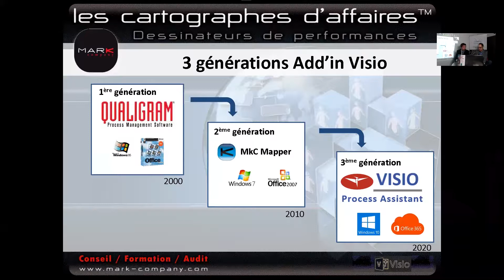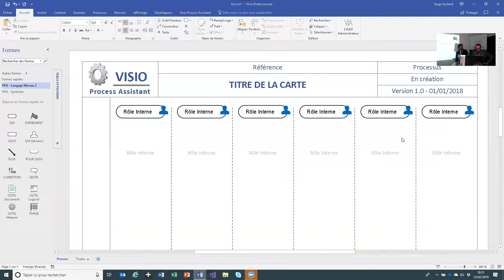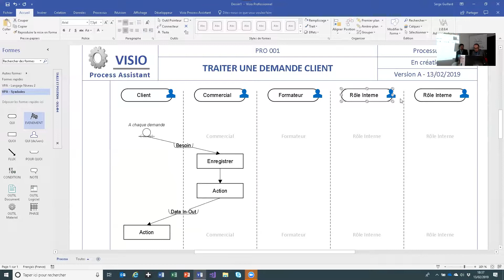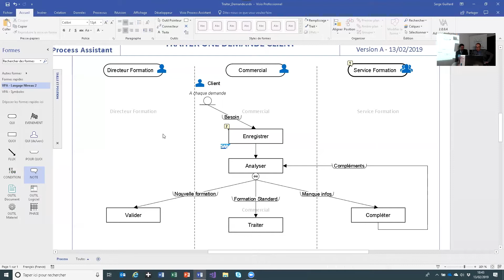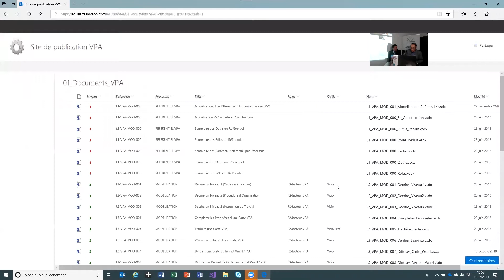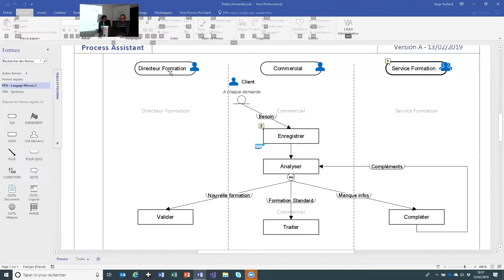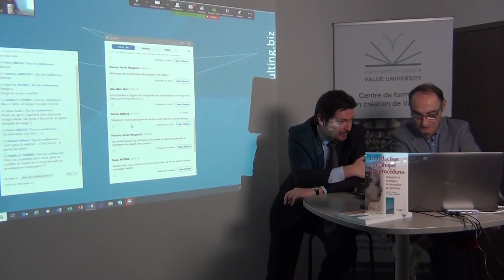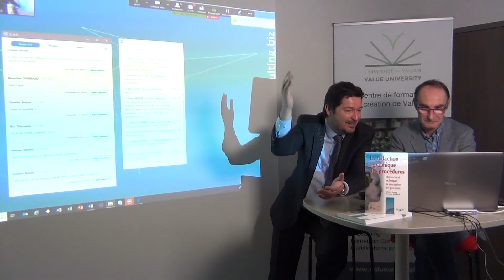#3 - CartoProcessus - Démo Add'in Visio Process Assistant - Part.2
Démonstration de l'Add'in pour Microsoft Visio - Visio Process Assistant. Un outil de description des processus avec Microsoft Visio utilisant la méthode Qualigramme et intégré à la suite Office 365 et Microsoft Sharepoint. 3ème Génération des Outils pour la Méthode Qualigramme.